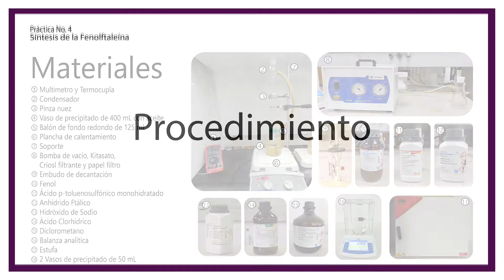Práctica No. 6 Síntesis de Fenolftaleína.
Guía en vídeo para los estudiantes de Biología de la materia Química Orgánica de la Pontificia Universidad Javeriana, sede Cali.